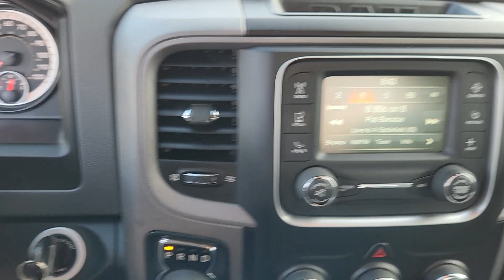2020 Ram 1500_Classic Lewisville, Carrollton, Grapevine, Denton, Frisco B7071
Bright White Clearcoat Used 2020 Ram 1500_Classic Tradesman available in 1024 S. Stemmons FWY, Lewisville, Texas at Huffines CDJR Lewisville, TX. Servicing the Lewisville, Carrollton, Grapevine, Denton, Frisco, area.

Clean CARFAX.brbrbrBright White Clearcoat 2D Standard Cab 2020 Ram 1500 Classic Tradesman RWD 8-Speed Automatic HEMI 5.7L V8 Multi Displacement VVTbrOur Chrysler dealership in Lewisville TX is proud to serve the Lewisville Flower Mound and Highland Village TX communities with the finest selection of new and used Chrysler Dodge Jeep and RAM vehicles in the Greater Dallas-Ft. Worth area. Our skilled and knowledgeable car sales staff is her to help you with touchless service. Your health and peace of mind is important to us! We can answer any questions on every make and model of the cars trucks and SUVs we have in stock. Our team is here to help you find the right and perfect vehicle for your needs and budget and we want you to be excited to get behind the wheel of the vehicle of your choice for a test drive. We have over 400 new Chrysler Dodge Jeep and RAM vehicles on our lot! If you are looking for a car truck or SUV we have a huge selection for every budget! Feel free to browse our new or used inventory 24/7 or call us with any questions!